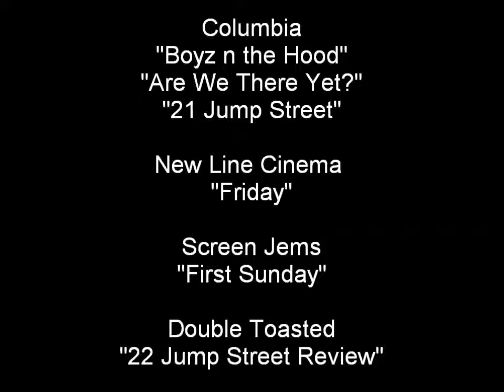The Media Wiz Rants... Ice Cube Movies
ORIGINALLY UPLOADED MARCH 2017